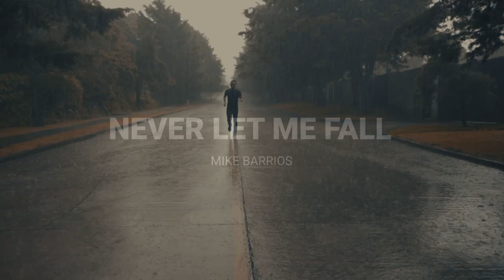Never Let Me Fall (official) - Mike Barrios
Hace 5 años, por primera vez en mi vida compuse una canción en ingles, lo primero que se vino a mi mente fue el coro, melodía y letra, fue impresionante, pues el.ingles no es para nada de mi dominio, y todo el resto de la letra,  era algo de lo que en algún momento viví; asi que  decidí compartirla y grabar el video clip.

CRÉDITOS:
Música y letra: Mike Barrios

Producción musical: Hope Music Studio

Video: ISO Transmedia (James Santos)

LETRA

Walking in the darkness with no peace, were I could barely breath.
Fighting against something that I could not defeat.

No body could tell what I was feeling and all what makes me fear.

My heart was empty and I wasted many tears.

I felt alone, I was wrong, I kept running under rain searching for truth, until you came to me

With you, I wont run away. You make me strong.
You never let me fall

In you, I will find the strenght and fear no more.

Now that I found you, I will preach. I'll do it every day, saying your love is real. You are the only way.

Im not alone, you are my home, no more running under rain ,cause you are my truth, and you will always be...

You never let me fall Jesús, I know you are watching all my steps, I'm not gana be the same everything can change...